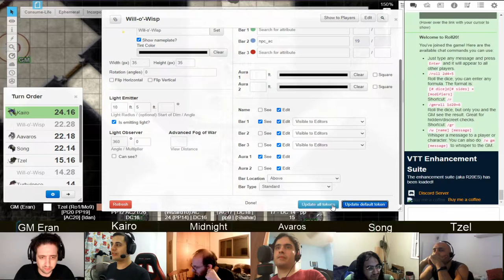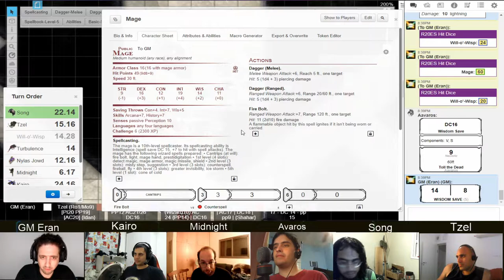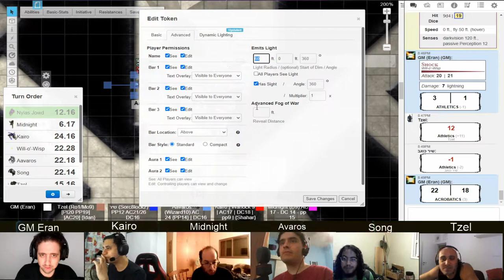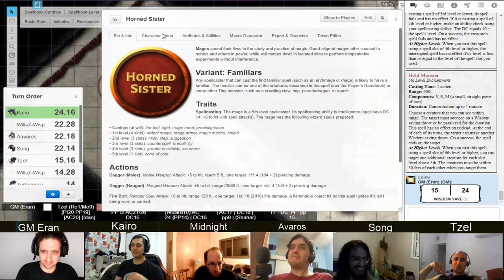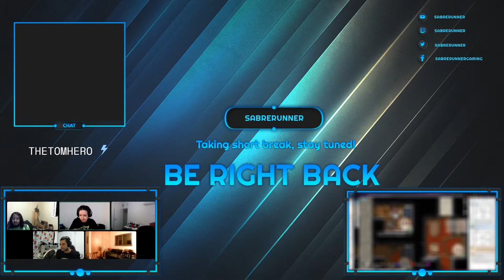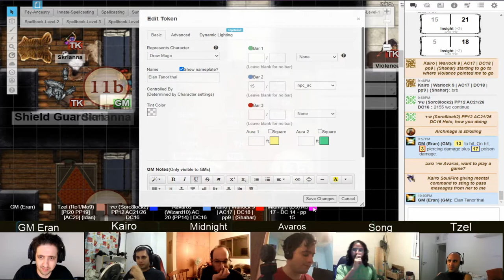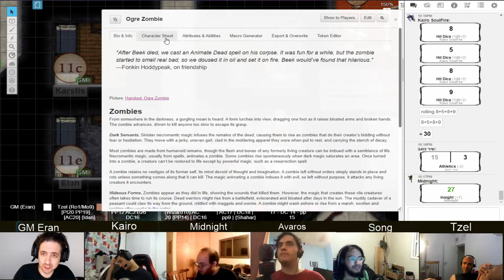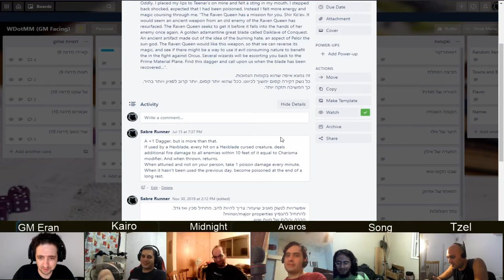Dungeon of the Mad Mage, Floor 9, Part 3